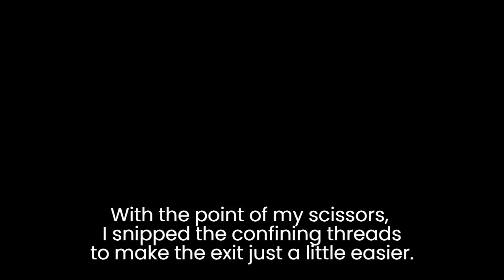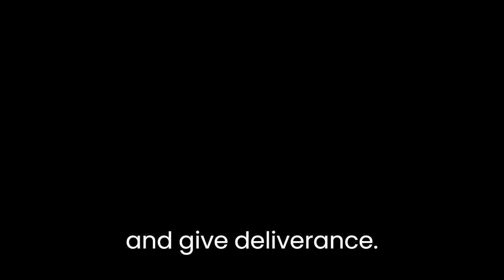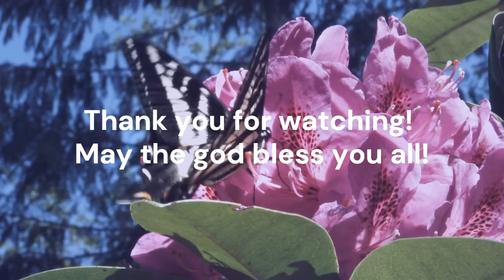BG 2402 / GE 2202 Ethics The lesson of the butterfly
Ethics lesson in Assumption University, Thailand
The butterfly lesson that inspires people to think about their lives.
By Bro.Cyril Siriroj, 2010